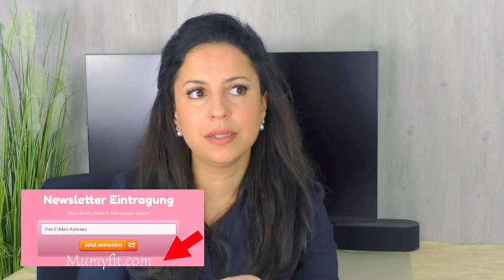Deine Beziehungen scheitern, bis Du DIESE Sache verstanden hast